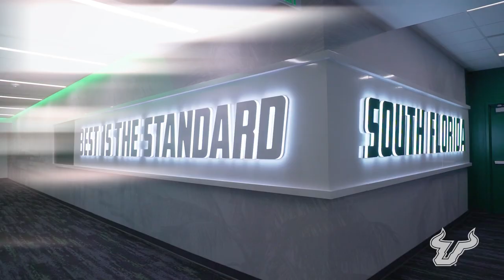USF Football: Locker Room Reveal